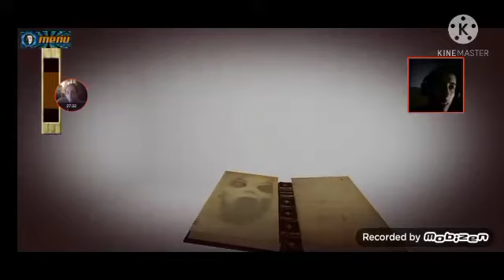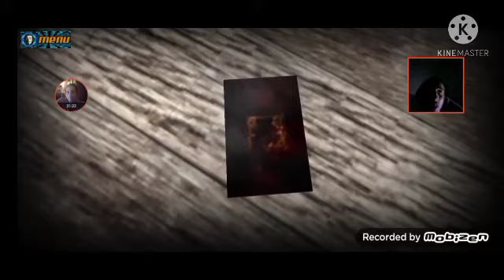nikola X slendrina X